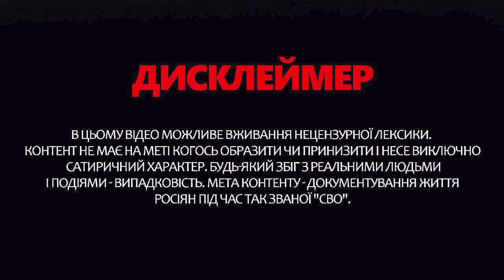Путін ГУБИТЬСЯ у словах. Неадекватна ЗАЯВА Лаврова | З ДНА ПОСТУКАЛИ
У новому випуску "З дна постукали" ведуча Інна Набок розповіла про останні треш-новини з боліт. Зокрема російський диктатор Путін вийшов з черговою заявою щодо війни в Україні, у якій дав зрозуміти, що збирається йти до кінця, продовжуючи кривавий терор і надалі. Цікавий факт у тому, що такими висловлюваннями він заперечив усі свої попередні слова щодо мирних переговорів. Слідом за Путіним, на камеру виліз і Лавров, який виправдовуючи сказане своїм “господарем”, почав плести нісенітницю щодо початої Кремлем війни.  Про це, а також інше – дивіться у випуску.